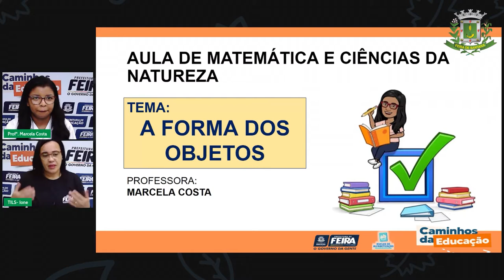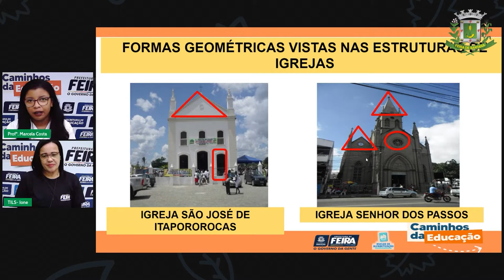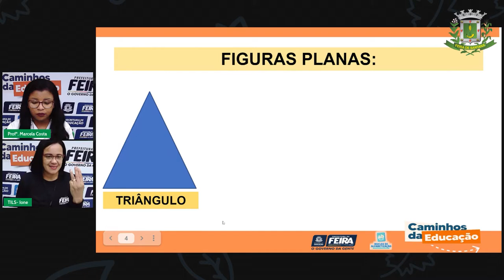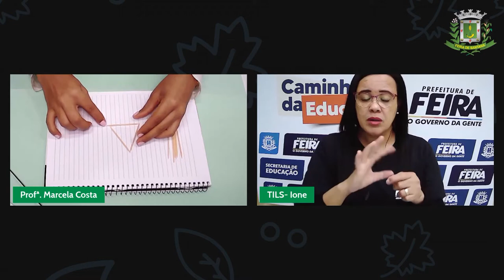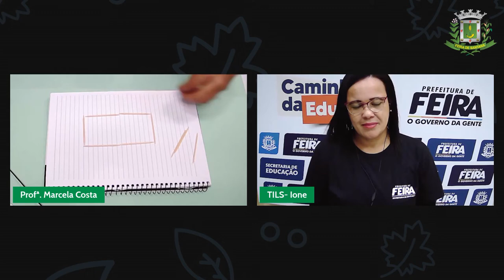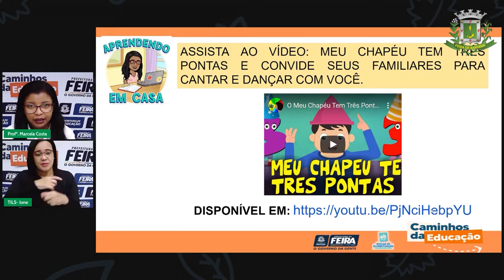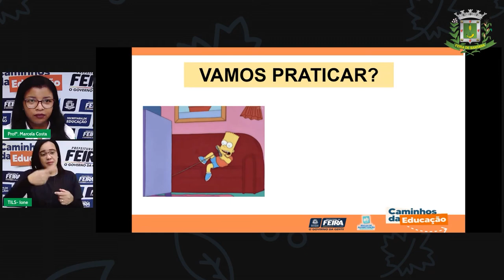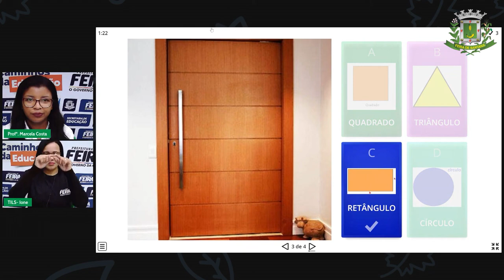Aula 143 1ºANO Profª Marcela Costa Matemática e Ciências da Natureza A forma dos objetos